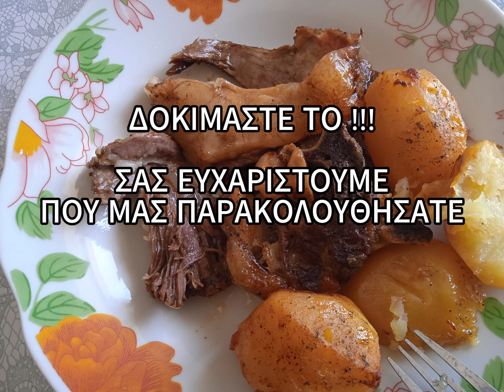ΜΠΟΓΑΝΑ από την Αργολίδα - Bogana lamb from Argolida, Greece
Μιά συνταγή για αρνί μπογάνα που γίνεται στην Αργολίδα. Πρόκειται για κρέας από αρνί που μαγειρεύεται με χυμό ντομάτας, σκόρδο, και ολόκληρες πατατούλες μικρές. Πολύ νόστιμη συνταγή για τραπέζι η γιορτή.
A recipe for lamb bogana made in Argolis, Greece. It is lamb meat cooked with tomato juice, garlic, and small whole potatoes. Very tasty recipe for the table or the celebration.

ΥΛΙΚΑ ΣΥΝΤΑΓΗΣ:
2 kg κρέας αρνί
1 kg πατάτες baby
150 gr βούτυρο γάλακτος
5-6 σκελίδες σκόρδο
αλάτι-πιπέρι
ελαιόλαδο 4 κουταλιές σούπας
1-2 ντομάτες περασμένες στον τρίφτη τυριού.
λίγη ρίγανη

RECIPE INGREDIENTS:
2 kg lamb meat
1 kg of baby potatoes
150 gr milk butter
5-6 cloves of garlic
Salt Pepper
olive oil 4 tablespoons
1-2 tomatoes grated on a cheese grater.
some oregano